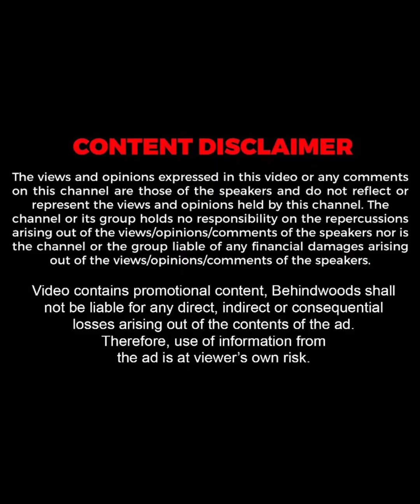"സിനിമ ഉടനെ ഉണ്ടാകും" 😍❤️| Adalodakam Team